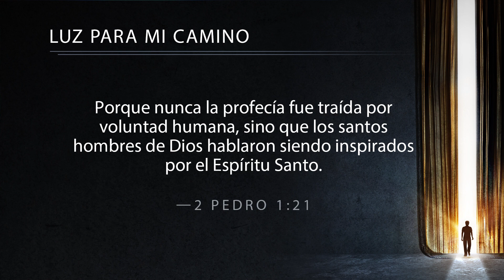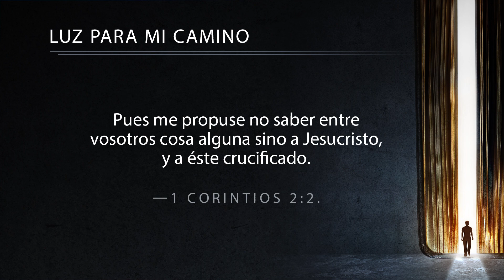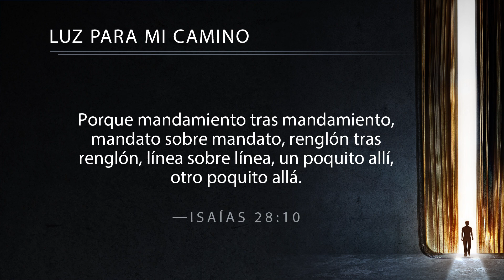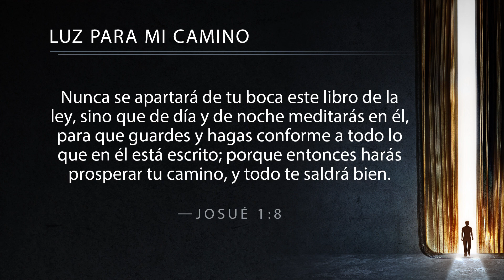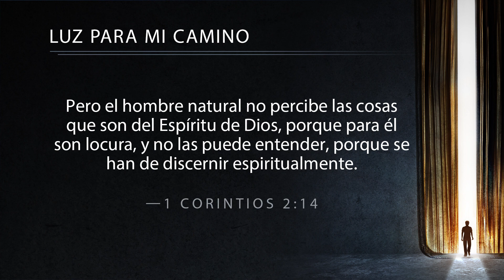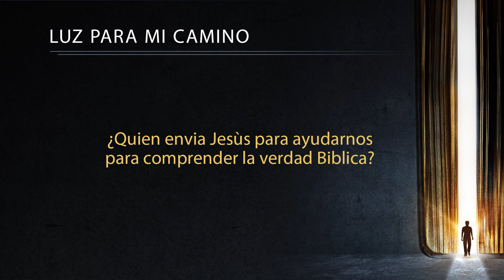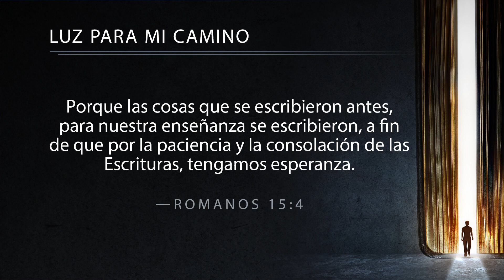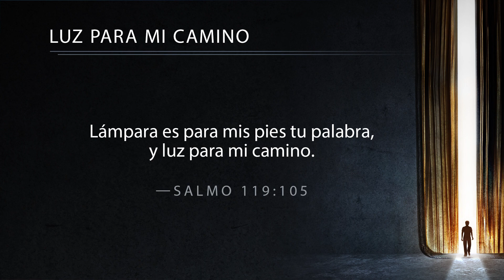1. La Biblia / Luz Para mi Camino - Pastor Daniel Gouveia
Acompañe al pastor Daniel Gouveia en la serie titulada Luz en mi Camino, una serie de estudios que le ayudarán en su conocimiento y el estudio de la palabra de Dios.